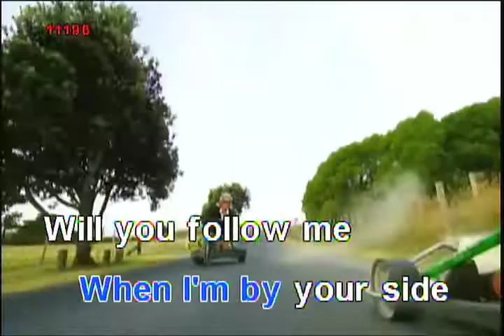Darkside Of The Sun - Tokio Hotel (KARAOKE)